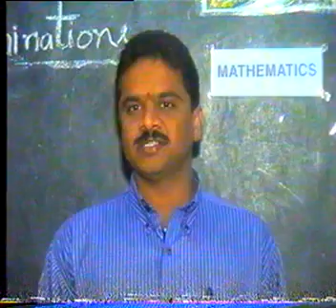maths -introduction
maths -intoduction